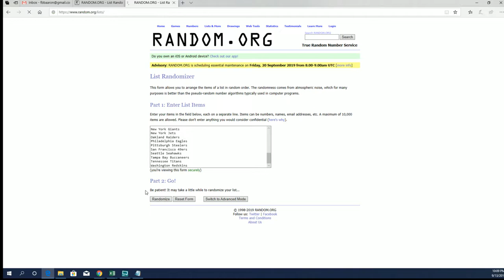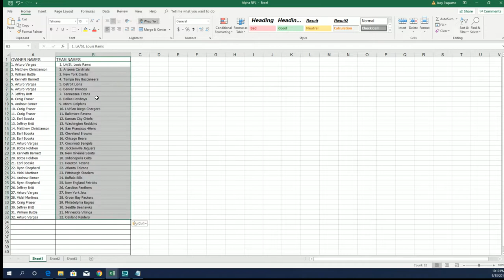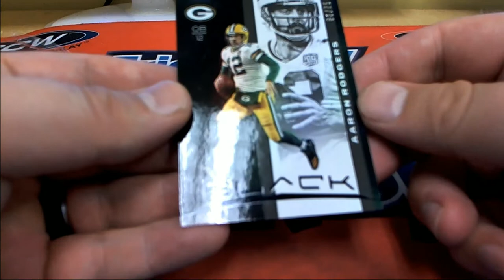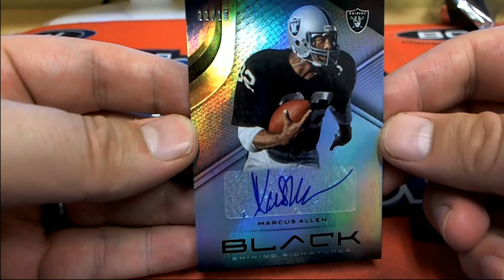2019 Panini Black Football Hobby Box ID 19PANBLACKFBRT202